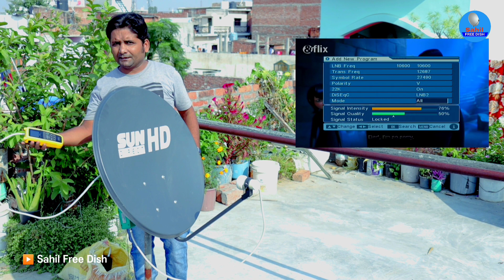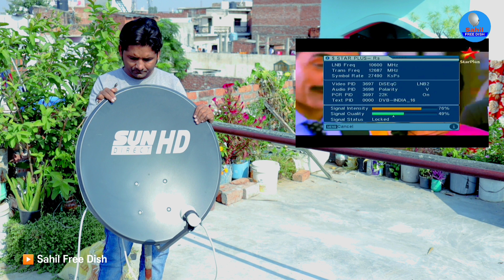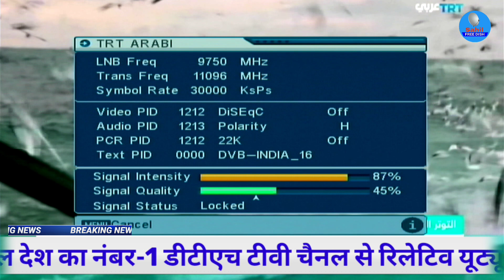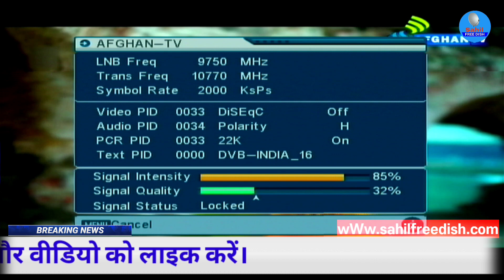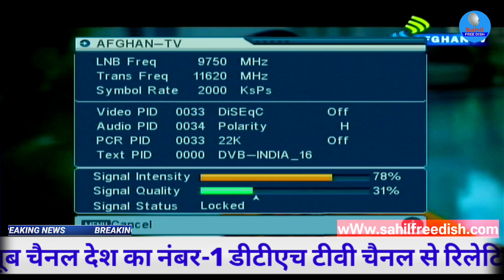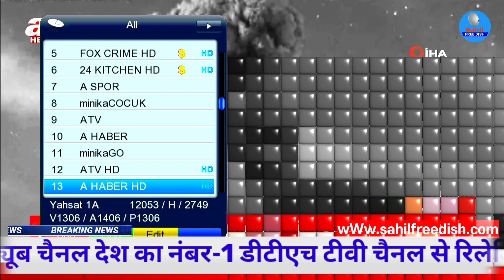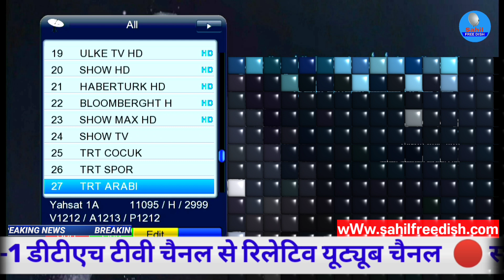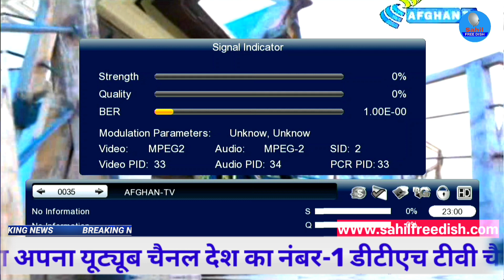नई सेटेलाइट mpeg2 सेट टॉप बॉक्स में सेटिंग Turksat 42 East Dish Setting and Channel list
Today I have shown a new satellite turk set 42 degree east in which we all can watch all the TV channels absolutely free through this satellite and its coverage is also very good and for more information you watch this video

Turksat lnb \
Tp
11096 V 30000

Lnb - 09750
11090 V 29500
11170 V 29500
11470 V 29500
11510 V 29500
11550 V 29500
Dish Tv 95e
LNB - 10600
12646 H 30000
ABS Free dish 75e
LNB - 10600
12538 H 30000
Thaicom 78e
LNB - 09750
11493 V 44990
Turksat 42e
LNB - 09750
11096 H 30000
Other Satellite - ?

Youre Quriese:-
1- Turksat signal setting Bina metre ke dish setting karo
2- Turksat ka signal bus do minut Mein set karo
3- Turksat ke signal ko Ghar Baithe mobile se Kaise set Karen
4- Turksat signal setting mpeg2 setup box se 1 minut Mein Laosat dish ko set Karen
5- Turksat signal setting Laosat 128e signal not available Kaise is problem ko solve Karen
6- Turksat signal setting Bina dish setting machine Se Kaise set Karen
7- Turksat signal milane ka Sahi Tarika bus do minut Mein Laosat 128 east ko set karo
8- Turksat signal setting DD free Dish Se Kitna Dur ghoom Aana Padega dish antenna
9- Turksat ka signal Kaise Dekhe TV per aur set Karen dish antenna ko
10- Turksat signal setting mobile se kaise karen
11- dd free dish से बनाओ amplifier
12- free dish mpeg2 set top box 12 volt से कैसे चलाएं